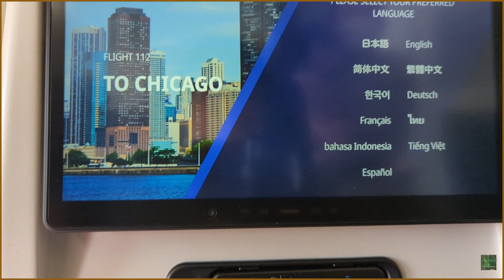ALL NIPPON AIRWAYS(ANA) Flight NH112 TOKYO(HANEDA) - CHICAGO(O'HARE) MARCH 2023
ANA Boeing 777-300ER aircraft

Camera: Google Pixel Pro 6 Android